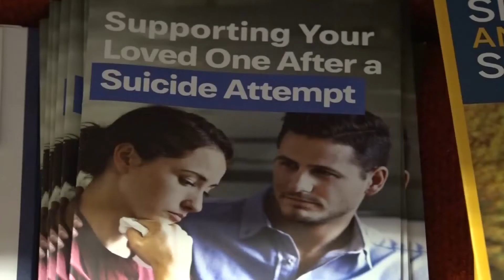Suicide Hotline number shortened